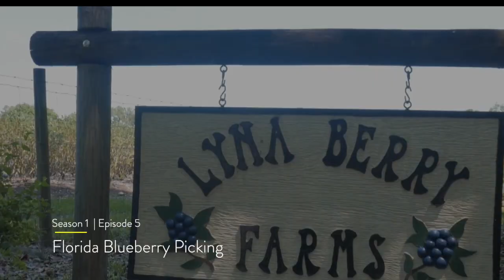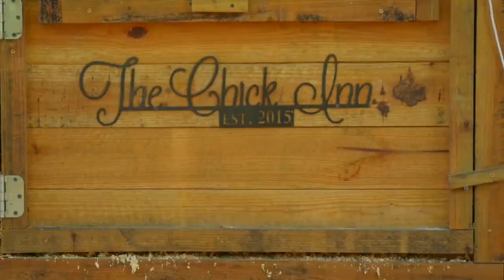Corporate Life to Blueberry FarmHer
Join Lyna Knight and Susan Weicherding in the fields as they share how they traded their corporate life for raising sweet blueberries.

See the blueberries fields, hear the struggles local berry growers face, learn about the pressures the Cedar Waxwing, and learn how financial career women turned into blueberry FarmHers in Lithia, Florida.

If you love this episode, take a deeper dive by reading the blog,

Love FarmHers?